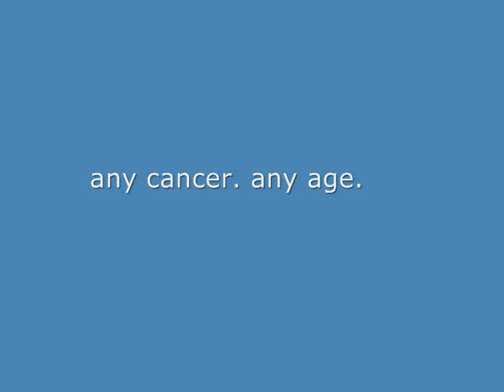Nutrition Class @ Miles Perret Cancer Services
Miles Perret Cancer Services offers quarterly nutrition classes for anyone diagnosed with cancer and caregivers. The class is based on scientific research about the impact of food choices on your chance of getting cancer and having a recurrence. Louisiana Oncology Associates Dietitian Valerie Miniex teams up with Miles Perret Cancer Services Wellness Director Carla Duhon for a morning of information and cooking.